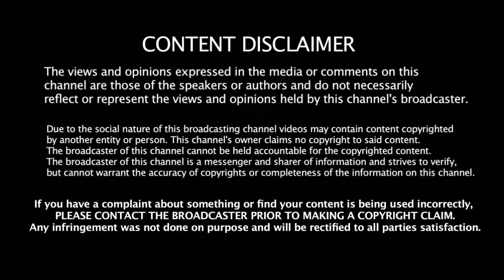விஹாரியின் மூஞ்சை உடைக்க பார்த்த கம்மின்ஸ் | India VS Australia | Hanuma Vihari